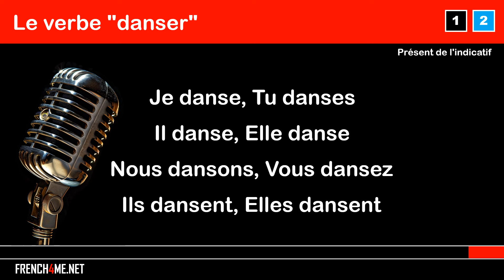Learn French with songs I Le verbe DANSER